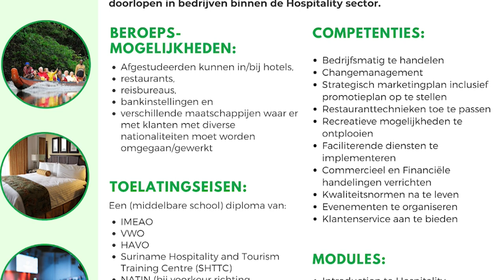14 03 2023 Korte berichten: Apoera, geloofsbrieven, PTC